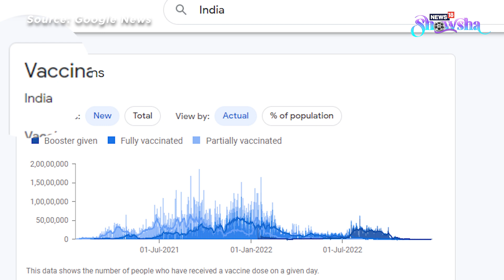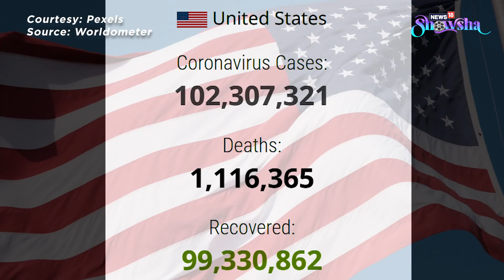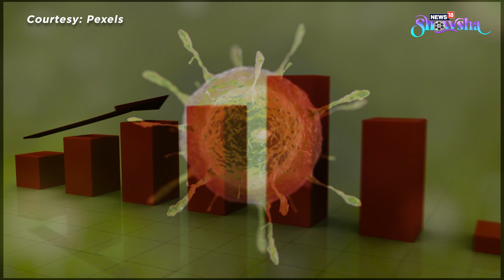Covid-19 Makes A Comeback | Holiday Destinations You Should Totally Avoid Amid Coronavirus Surge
The festive winter season is an excellent time for a vacation. But sadly, Covid-19 is back in our lives! So if you are planning trips or outings this season, you will have to keep in mind the rising number of cases before making any solid plans. This is even more relevant for those planning to travel abroad to celebrate the New Year. Watch this video where we enlist a few countries you shoud totally avoid this vacay season!